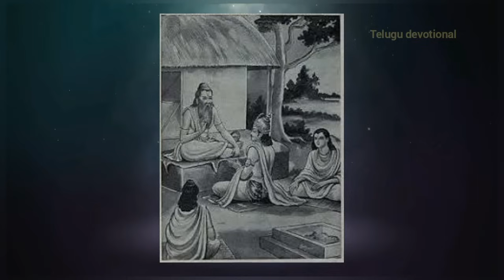ఈరోజే సోమవారం పైగా ఏకాదశి ఈ కథ విన్నవారికి గోదాన ఫలం!ekadashi